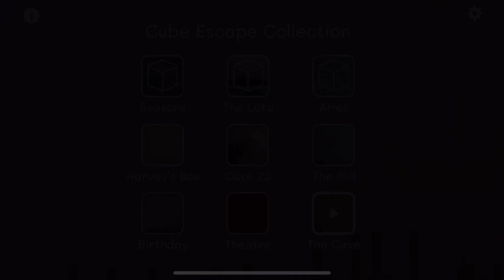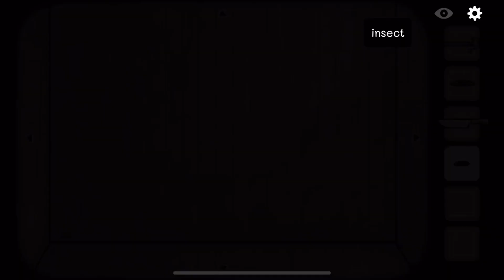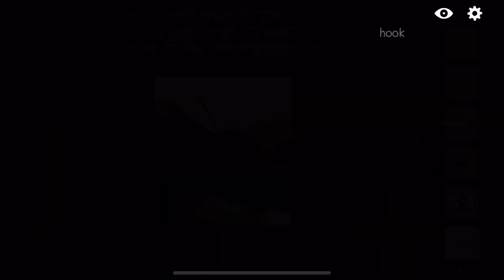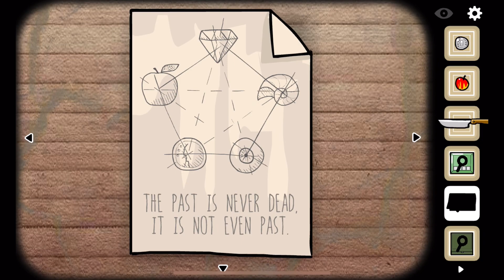Ep 2:- How to solve this puzzle in cube escape:- lake🤯